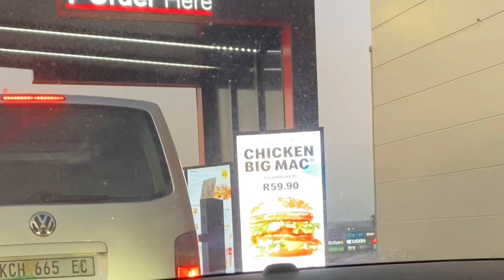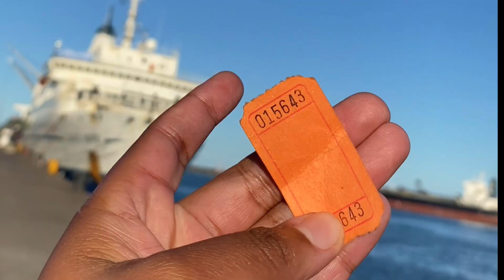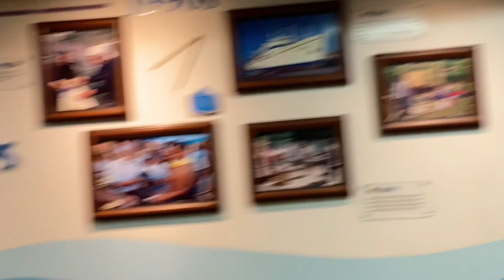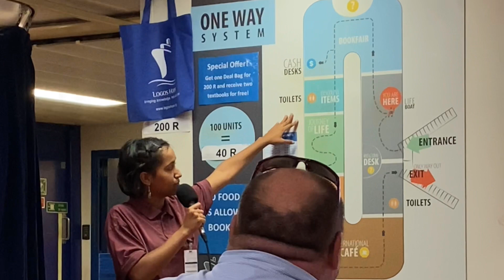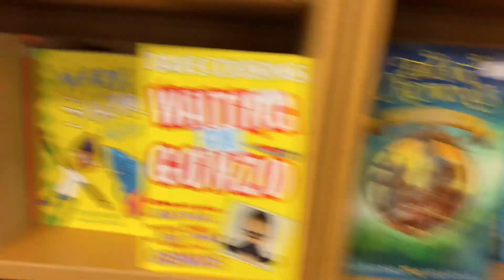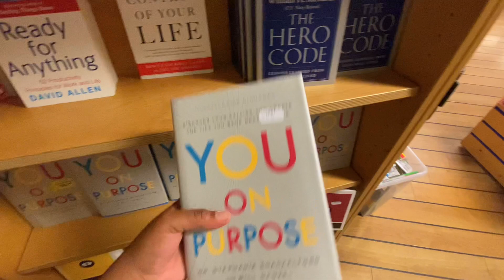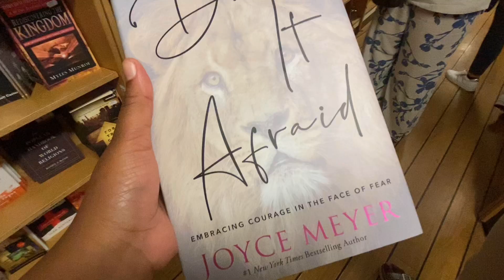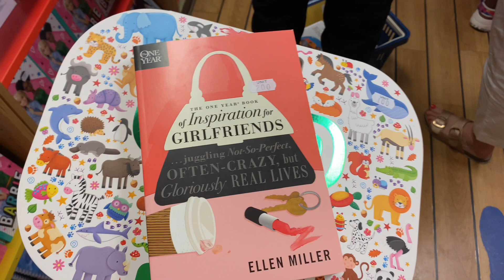Weekly vlog || Cooking With Ndimentle 🤣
Hey fam !

Welcome to back to another vlog. ! I hope you guys will enjoy. Thank you guys so much for the support, I appreciate every single one of you.
I see you guys